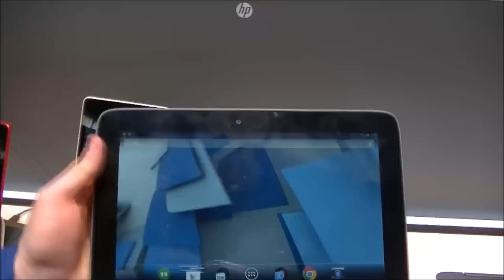HP Slate 6, 7, 8, 10 HD videp preview NexusLab